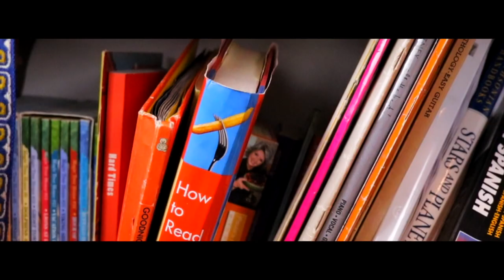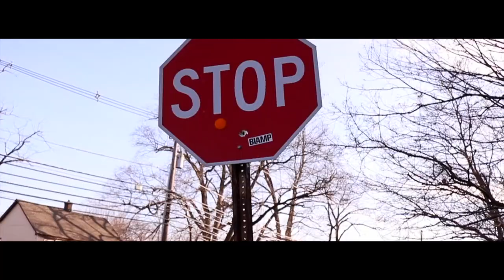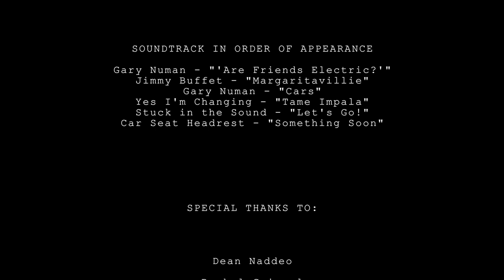Fire Lane | A Short Film by Madison Naddeo and Morgan Palace for the Passaic County Film Festival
My first ever short film.